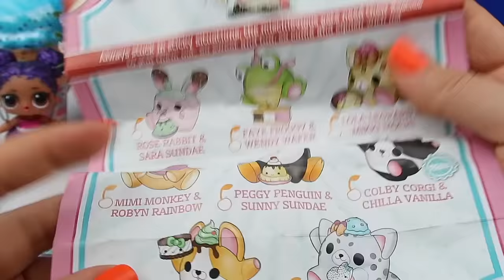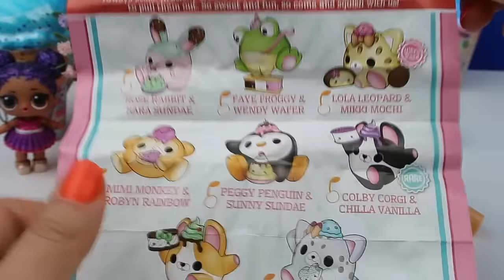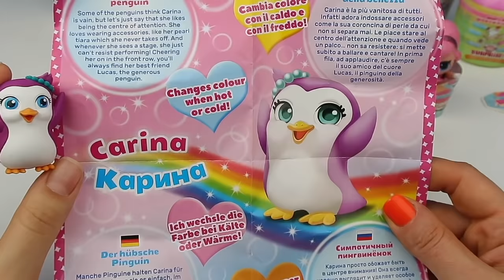SMOOSHY MUSHY PARTY! ÇARKIFELEK SQUİSHY EN YENİ SERİ SMOOSHY MUSHY DONDURMA Dobişko Tv